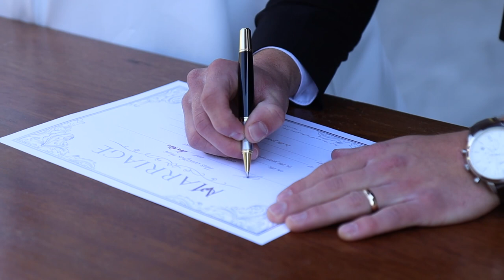Bryan & Lina's Wedding Video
To see who made the photograph at the end of the video and of the thumbnail check out this instagram account: amandawallphotos